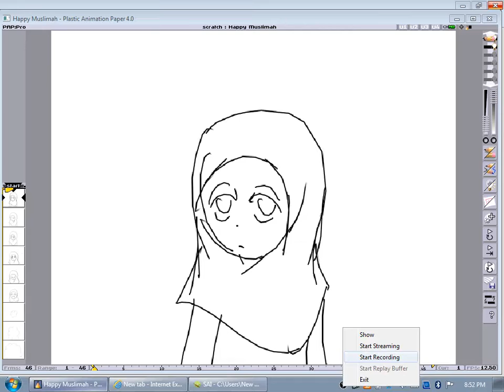Animation: Happy Muslimah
A little animation before I go to bed and stuff! Please enjoy everyone!